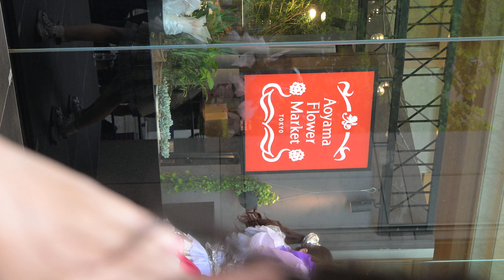22024/8/11 Hey!Mommy! 1st ALBUM『DANCE!DANCE!HAPPY!WORLD!』リリイベ ２部＠Hey!Mommy!（Ｚ８高画質版）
2024/8/11 錦糸町マルイ１階店頭スペース
１部で温度警告出たので試しに２部は30fpsに落としてみました。
そしたら黄色の警告も出なかったので夏は30fpsに下げよう。（データーも減る）
１部より端になって録りにくかったから縦位置の推しカメラ風多しｗ
Ｚ８＋24-70mm 4K30fps

１、HELLO!!Hey!!WORLD!!
２、ICE PARTY
３、MAGNET
ＭＣ
自己紹介
４、ご機嫌マミーはご機嫌ガール
５、LOVE ME TO DO
６、7777777